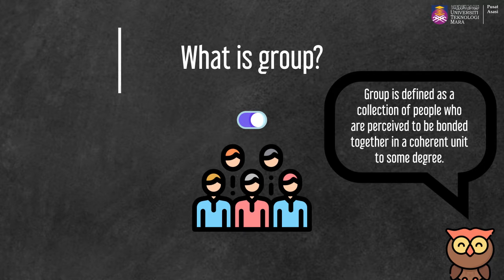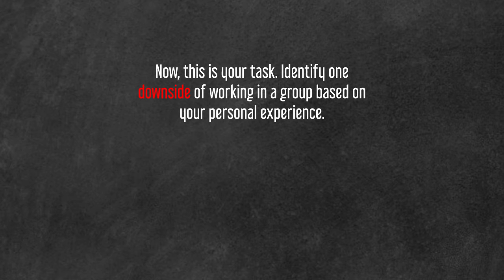INTRODUCTORY VIDEO FOR CHAPTER 4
This is an introductory video of Chapter 4 (Groups: The Consequences of Belonging). At the end of the video, a task is given and the students are required to complete the task as preparation for the upcoming lecture.

Acknowledgment:
1) [Inhouse Incorporation]. (2017, Dec 24). Teamwork can make a Dreamwork.